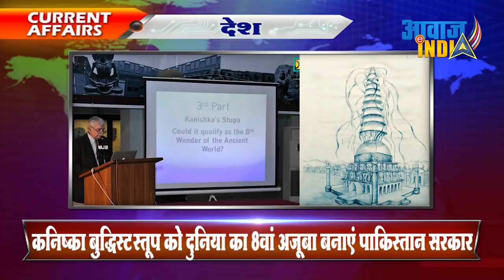कनिष्क बुद्धिस्ट स्तूप को दुनिया का 8वां अजूबा बनाएं पाकिस्तान सरकार